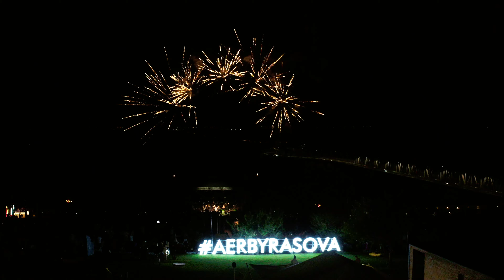AER by Rasova Aftermovie 2022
Mici frânturi de amintiri din vara lui 2022, ca să te pregătim pentru toată distracția care urmează vara aceasta!

(L-V de la 9-17)